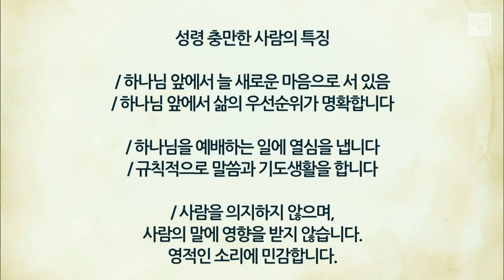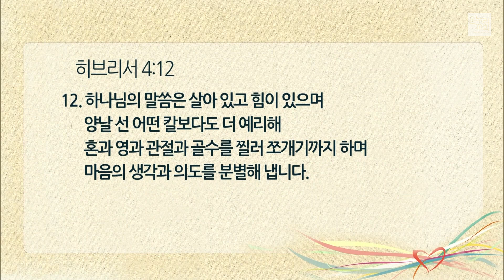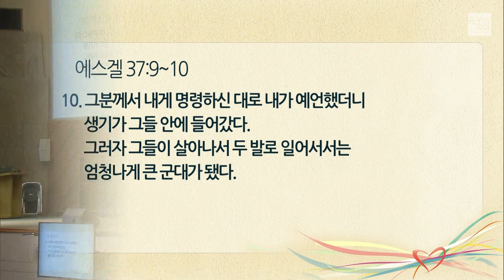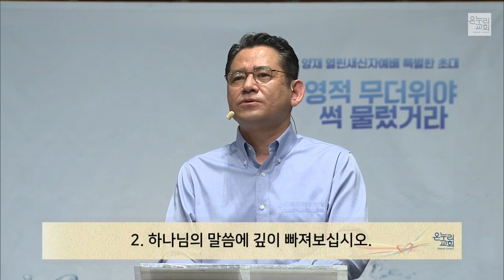[양재 열린새신자예배] 바람아 불어라 (에스겔 37:1-10)│이정환 목사│2021.07.04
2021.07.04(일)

7월 '영적 무더위야 썩 물렀거라'
바람아 불어라 (에스겔 37:1-10)│이정환 목사